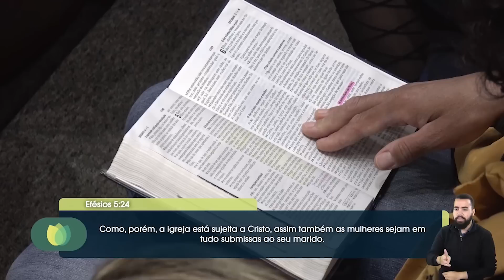MATRIMÔNIO, UMA CRIAÇÃO DE DEUS - Hernandes Dias Lopes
Mensagem em Efésios 5.1-33 - Gravada na Igreja Presbiteriana de Pinheiros

O Reverendo Hernandes Dias Lopes fez uma reflexão sobre o tema "Matrimônio, uma criação de Deus" com base no texto bíblico de Efésios 5.1-33

Portanto, sejam imitadores de Deus, como filhos amados,
e vivam em amor, como também Cristo nos amou e se entregou por nós como oferta e sacrifício de aroma agradável a Deus.
Entre vocês não deve haver nem sequer menção de imoralidade sexual nem de qualquer espécie de impureza nem de cobiça; pois estas coisas não são próprias para os santos.
Não haja obscenidade nem conversas tolas nem gracejos imorais, que são inconvenientes, mas, ao invés disso, ação de graças.
Porque vocês podem estar certos disto: nenhum imoral nem impuro nem ganancioso, que é idólatra, tem herança no Reino de Cristo e de Deus.
Ninguém os engane com palavras tolas, pois é por causa dessas coisas que a ira de Deus vem sobre os que vivem na desobediência.
Portanto, não participem com eles dessas coisas.
Porque outrora vocês eram trevas, mas agora são luz no Senhor. Vivam como filhos da luz,
pois o fruto da luz consiste em toda bondade, justiça e verdade;
e aprendam a discernir o que é agradável ao Senhor.
Não participem das obras infrutíferas das trevas; antes, exponham-nas à luz.
Porque aquilo que eles fazem em oculto, até mencionar é vergonhoso.
Mas, tudo o que é exposto pela luz torna-se visível, pois a luz torna visíveis todas as coisas.
Por isso é que foi dito: "Desperta, ó tu que dormes, levanta-te dentre os mortos e Cristo resplandecerá sobre ti".
Tenham cuidado com a maneira como vocês vivem; que não seja como insensatos, mas como sábios,
aproveitando ao máximo cada oportunidade, porque os dias são maus.
Portanto, não sejam insensatos, mas procurem compreender qual é a vontade do Senhor.
Não se embriaguem com vinho, que leva à libertinagem, mas deixem-se encher pelo Espírito,
falando entre si com salmos, hinos e cânticos espirituais, cantando e louvando de coração ao Senhor,
Sujeitem-se uns aos outros, por temor a Cristo.
Mulheres, sujeitem-se a seus maridos, como ao Senhor,
pois o marido é o cabeça da mulher, como também Cristo é o cabeça da igreja, que é o seu corpo, do qual ele é o Salvador.
Assim como a igreja está sujeita a Cristo, também as mulheres estejam em tudo sujeitas a seus maridos.
Maridos, amem suas mulheres, assim como Cristo amou a igreja e entregou-se a si mesmo por ela
para santificá-la, tendo-a purificado pelo lavar da água mediante a palavra,
e apresentá-la a si mesmo como igreja gloriosa, sem mancha nem ruga ou coisa semelhante, mas santa e inculpável.
Da mesma forma, os maridos devem amar as suas mulheres como a seus próprios corpos. Quem ama sua mulher, ama a si mesmo.
Além do mais, ninguém jamais odiou o seu próprio corpo, antes o alimenta e dele cuida, como também Cristo faz com a igreja,
pois somos membros do seu corpo.
"Por essa razão, o homem deixará pai e mãe e se unirá à sua mulher, e os dois se tornarão uma só carne".
Este é um mistério profundo; refiro-me, porém, a Cristo e à igreja.
Portanto, cada um de vocês também ame a sua mulher como a si mesmo, e a mulher trate o marido com todo o respeito.

Efésios 5:1-33